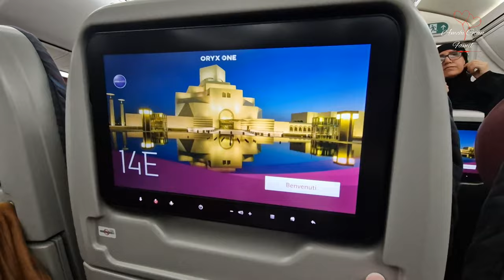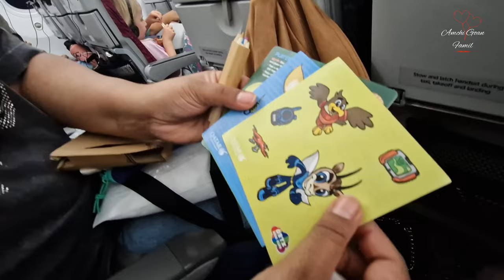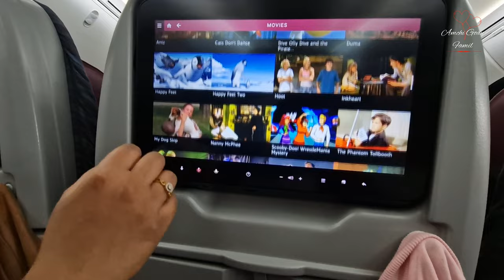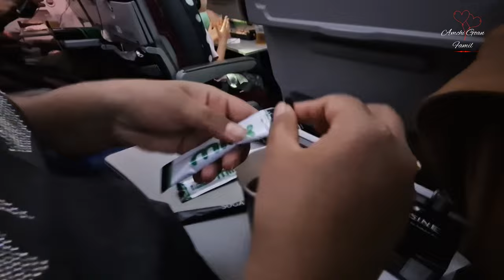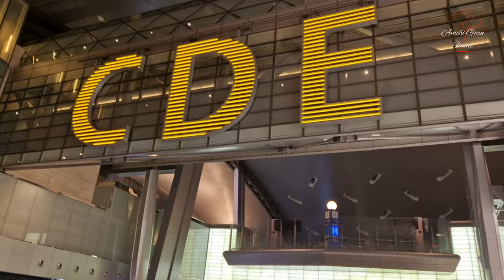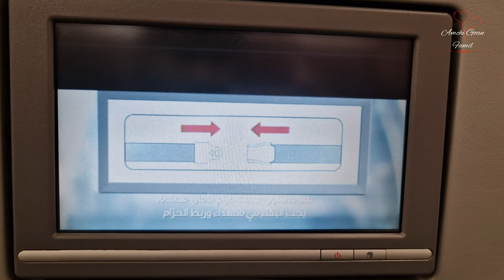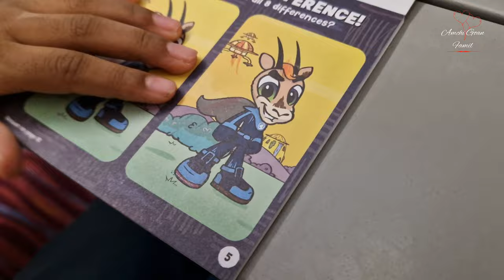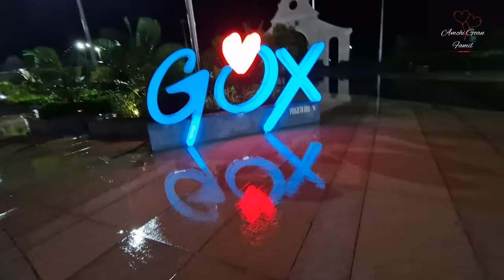Flying to Goa on Qatar airways for the 1st time | full journey vlog | Konkani vlog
Best experience through Qatar airways flying from London - Doha - Goa
come join me to an exceptional experience specially in Doha duty free shopping at Doha International Airport